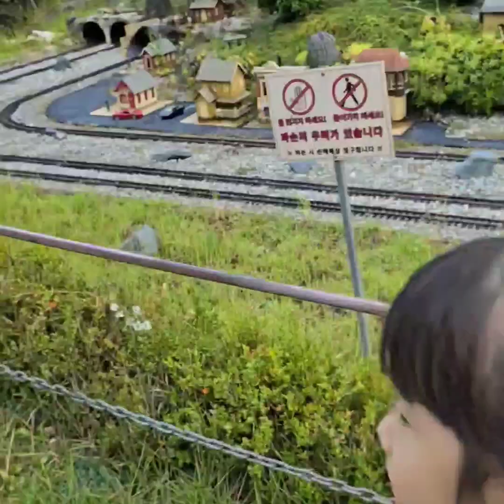여기는 충주 활옥동굴입니다